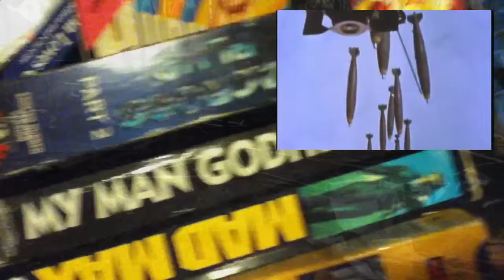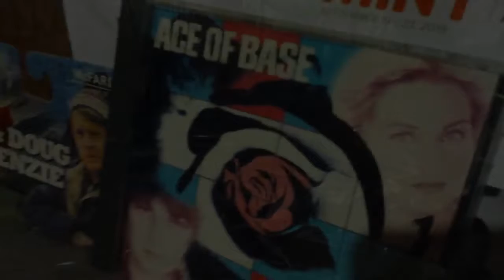DOTV - THIS IS DUMB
OFF PORKINS.